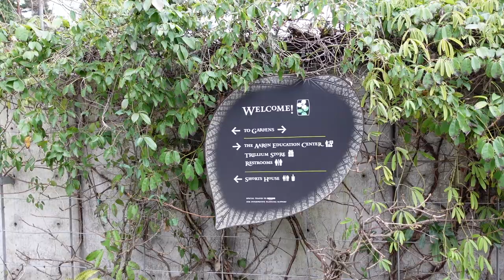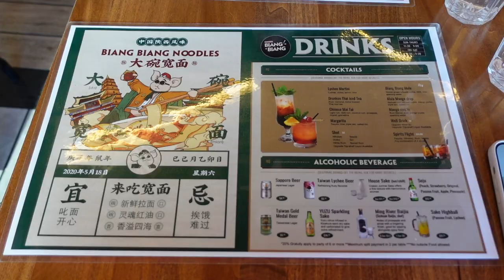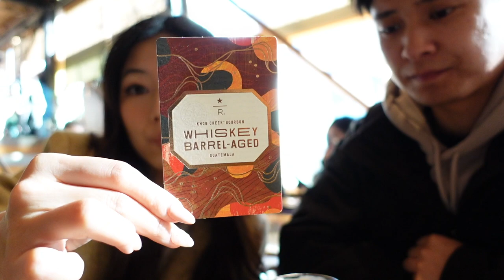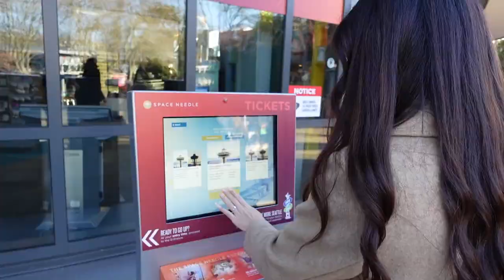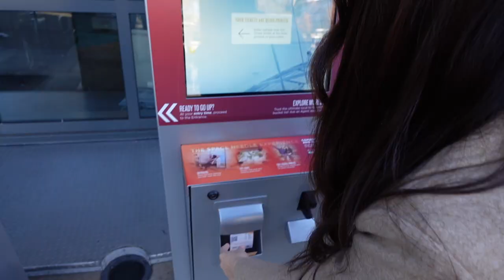exploring SEATTLE in the winter ☕️ | VLOG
walk around dt seattle & bellevue with me!

00:00 intro
00:24 day 1 - bellevue botanical garden/dick’s
04:59 day 2 - dt seattle
6:06 starbucks reserve roastery
8:43 space needle/seattle center

external mic
edit: FCP

🧋 about me
hi! i’m charlene and i graduated college in may 2022 with a math degree concentrating in actuarial science. i’m currently working as an actuary at a life insurance company. enjoy school, work, and lifestyle content while i journey through my twenties.

“do nothing from selfish ambition or conceit, but in humility count others more significant than yourselves.” ~philippians 2:3